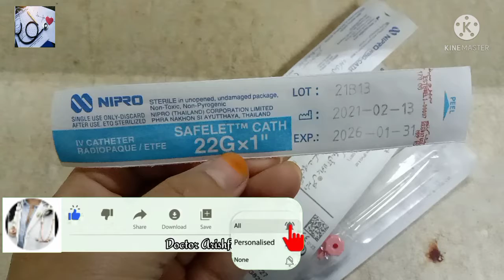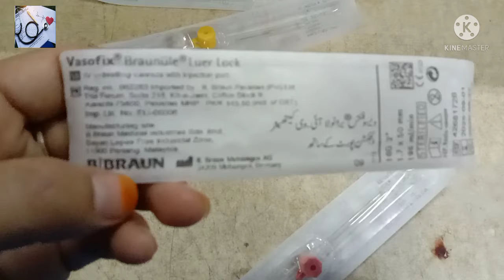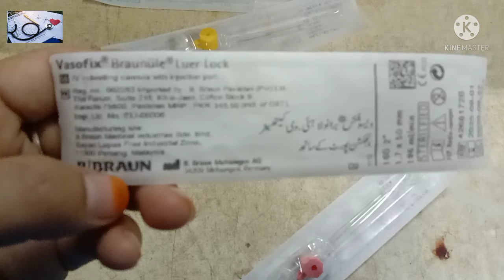IV kese karte he /Kinaola lagane ka asaan tareka /I V number kese deke/dr arishfa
Dano keliye. Cream